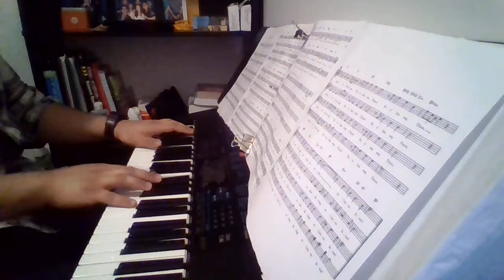Bituing Natatangi - Ricky Sanchez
piano accompaniment
Celebration: Christmas, Simbang Gabi